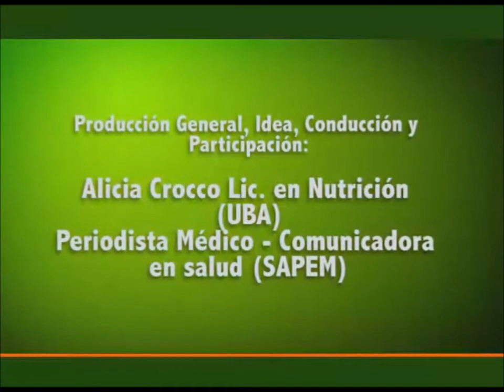Testimonios Grupo de WhatsApp Juntos Combatamos la Obesidad y las Patologías Asociadas